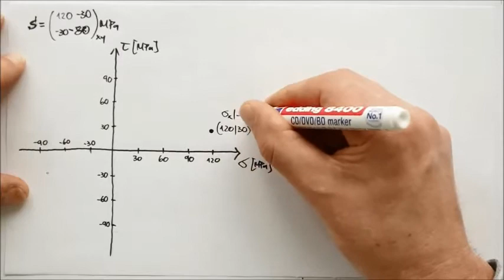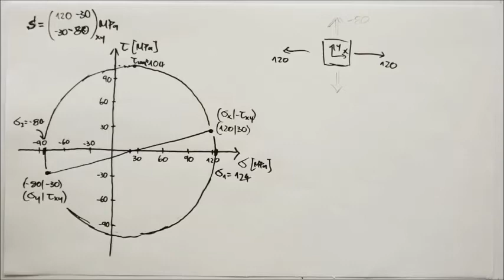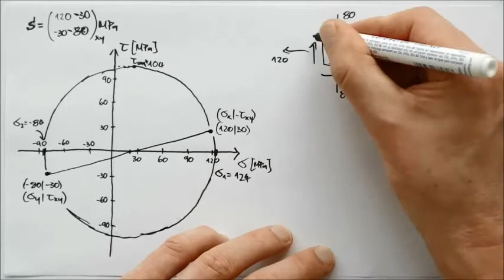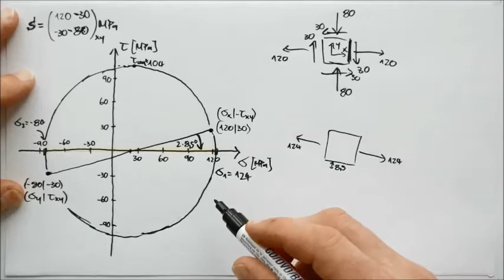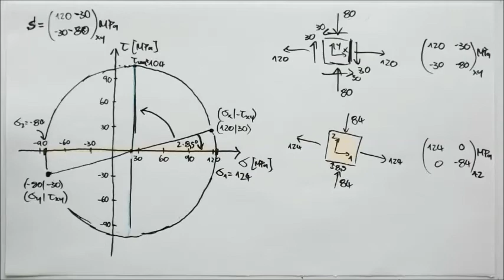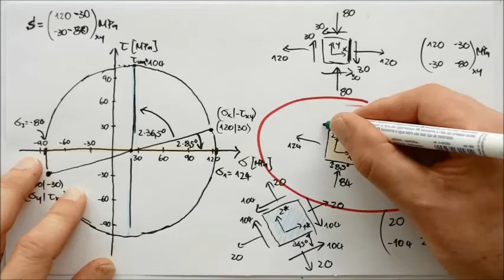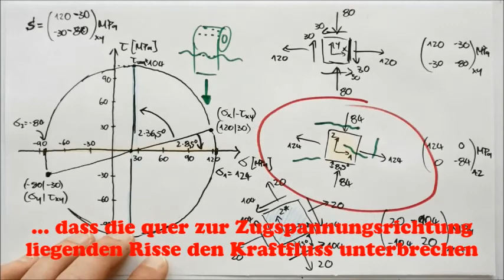Spannungstensor und Mohrkreis, Teil 6 von 7: Beispiel 1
Inhalt
00:00 Intro
00:09 Aufgabenstellung
00:53 Mohrkreis zeichnen, sigma_1, sigma_2 und tau_max ablesen
02:15 Lagepläne zeichnen
09:03 Mal die Sinnfrage stellen: Wozu Mohrkreis und Lagepläne nützlich sind
11:16 Outro